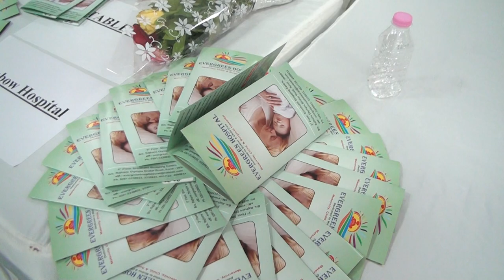SURAT.XYZ : SGCCI LADIES WING ORGANISED NAVRATRI BUSINESS MELA PART 4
SURAT.XYZ :  PART 4
 SGCCI LADIES WING ORGANISED NAVRATRI BUSINESS MELA  OPENING BY MAYOR ASHMITABEN SHIROYA AND NILIMABEN BHARGAV  AT CHILDREN HALL OPP GANGESHWAR TEMPLE ADAJAN  DATE 8/9 SEP 2017 TIME MORNING 10 AM TO 8 PM